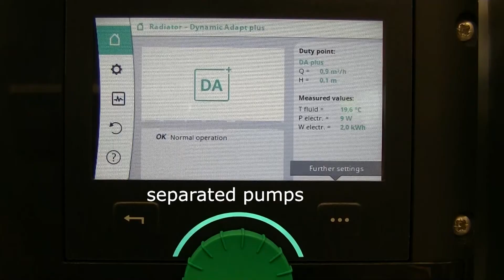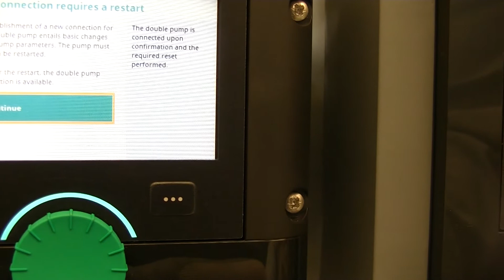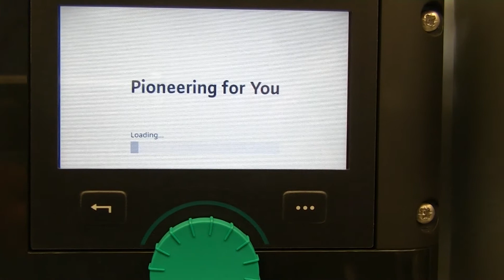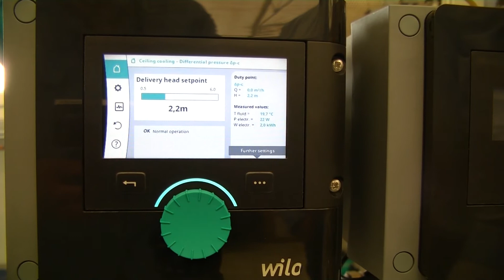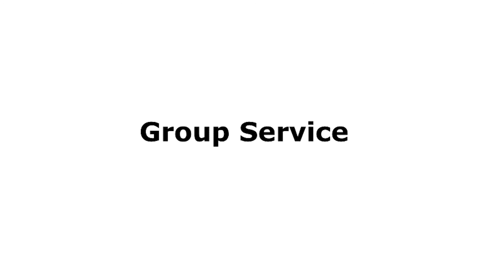Service Wilo-Stratos MAXO-D (ENG)